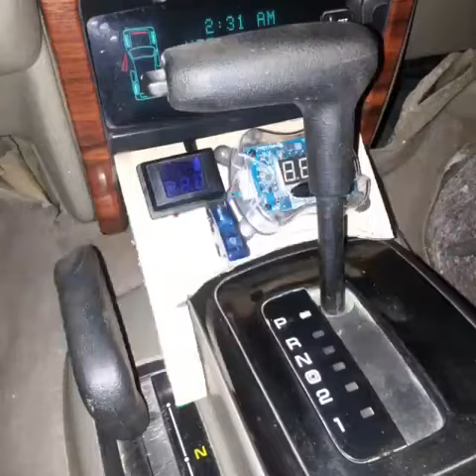Avancée voiture flex 2 smd 18 v1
Avancer du jeep